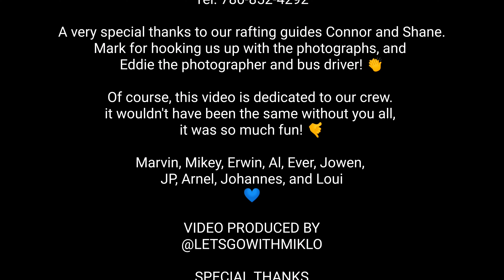White Water Rafting on the Sunwapta River in Jasper National Park (June 2020)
White Water Rafting with this awesome crew in Jasper National Park.

I used a GoPro Hero 8 to record this video, If you're interested in purchasing one,